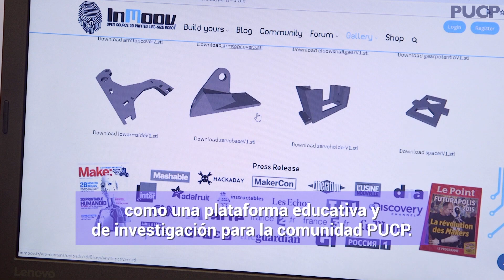InMoov: robótica e impresión en 3D aplicada por alumnos PUCP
Wilder Prado y Dustin Gómez son estudiantes de nuestra Facultad de Ciencias e Ingeniería que participaron en la pasantía de especialización en manufactura digital en 3D realizada por la sala VEO. Ellos realizaron los procesos electrónicos, mecánicos y de programación necesarios para controlar al robot humanoide  InMoov.